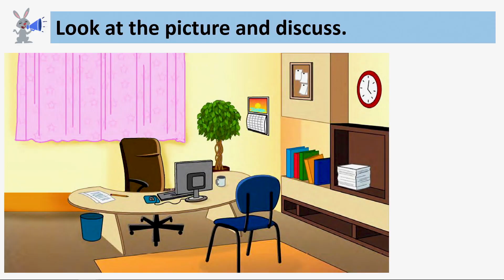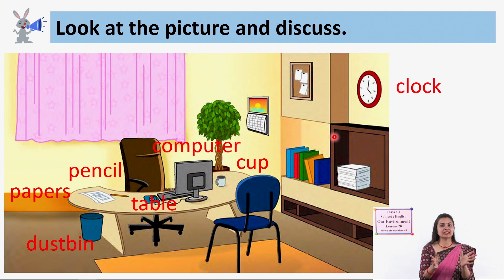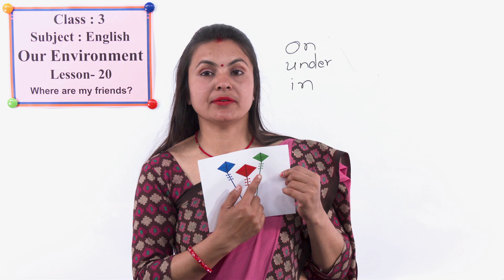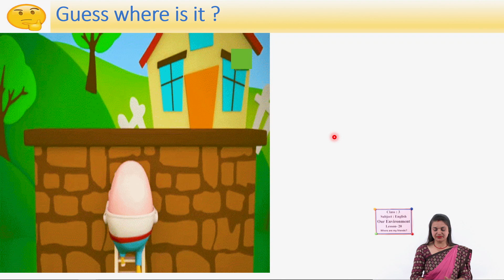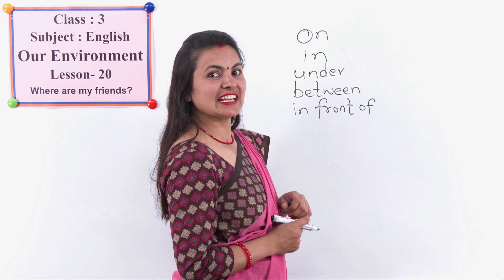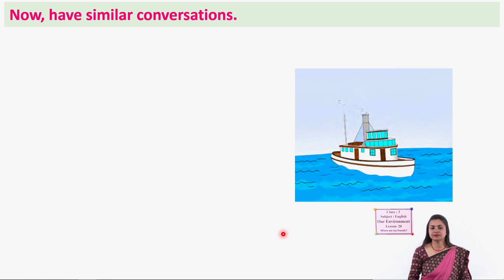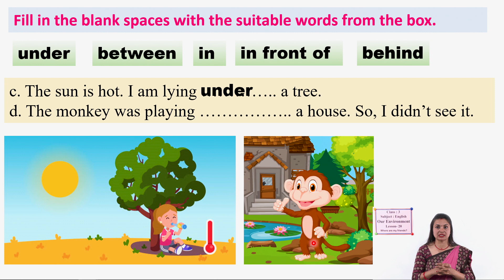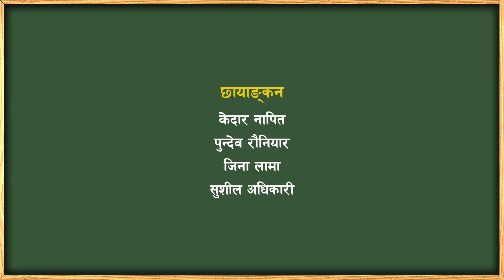57 Class 3 English Lesson 20 Where are my friends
Class 3
 English
Lesson 20 Where are my friends

सानोठिमी, भक्तपुर
© Center For Education and Human Resource Development
Sanothimi, Bhaktapur